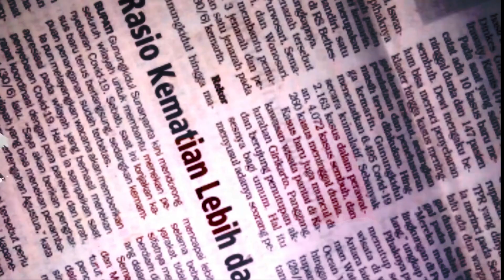kimkule - ngakulhotha official video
ngakulhotha - I dream about you
Producer- azax
Director - Griffin
rwenzor region